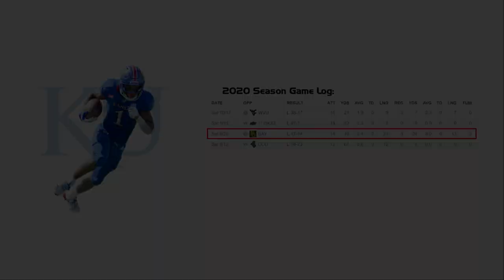Pooka Williams Jr - Kansas RB #1 vs Baylor (2020)